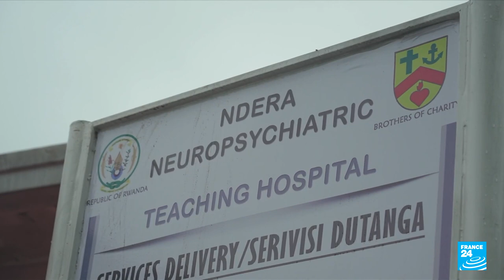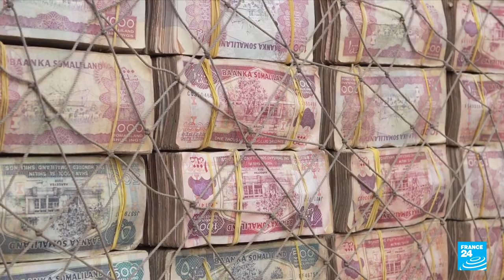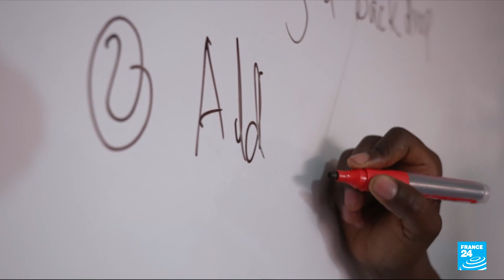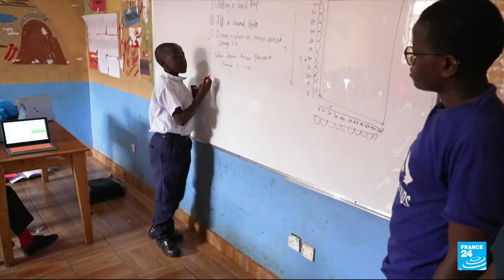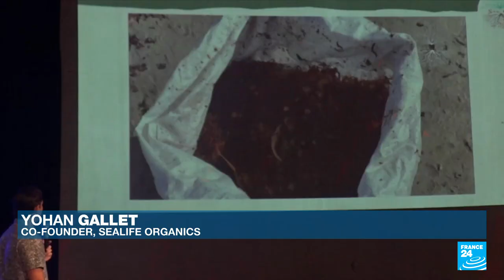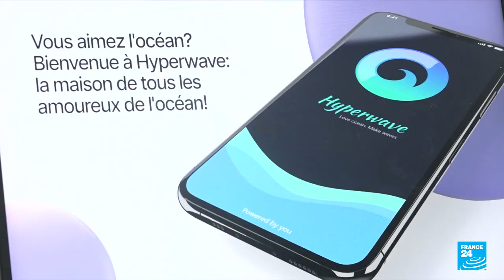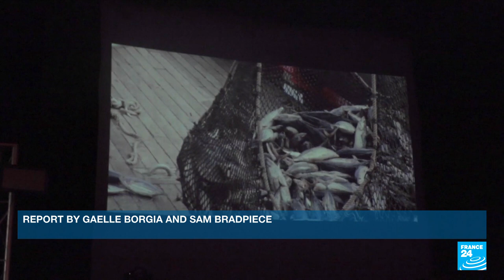Ghosts of the genocide in Rwanda • FRANCE 24 English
In Rwanda, 29 years after the genocide that cost at least 800,000 lives, the psychological toll on those who lived through the bloodshed continues to weigh heavily. Also we hear from some of the young visionaries in the Seychelles coming up with ways to keep their traditional ways of life afloat. And Kenya becomes the first country on the continent to make coding an integral part of the school curriculum.